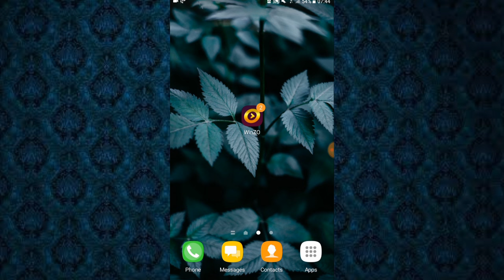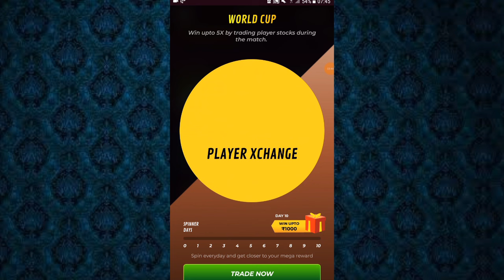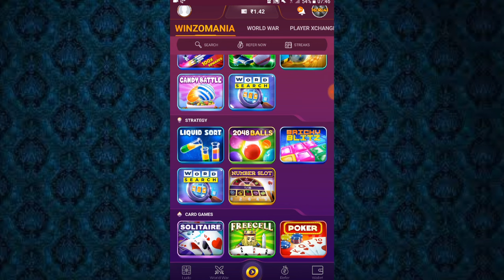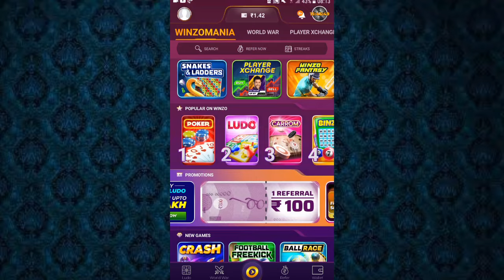Google Reedam Code || FreeFire Diamond Without Paytm || Tamil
Hi Friends. ,